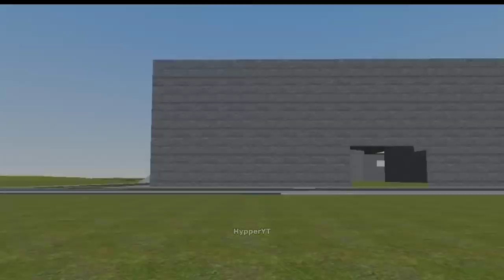Hypper sandbox | transition